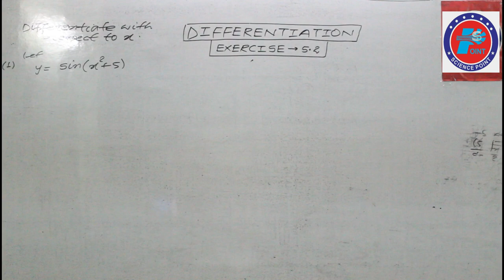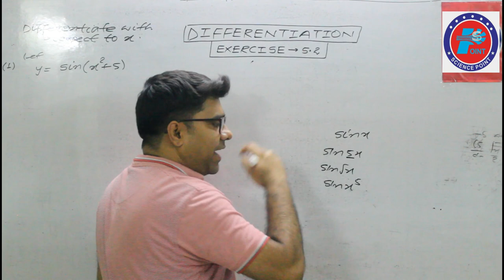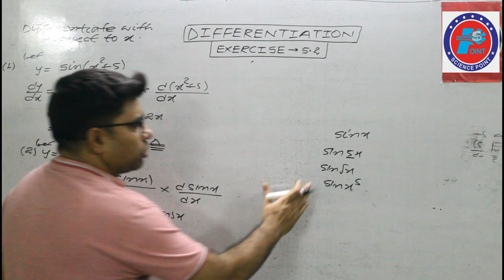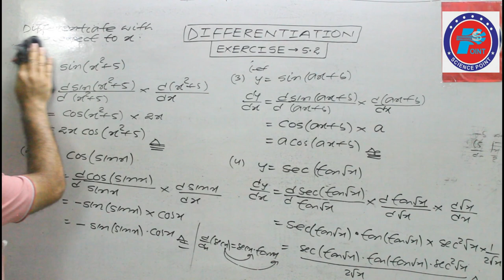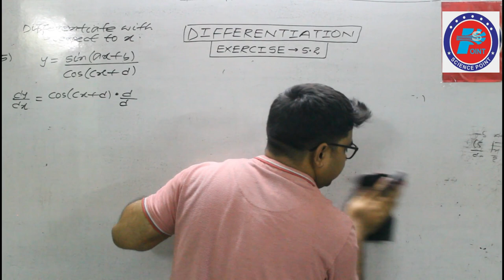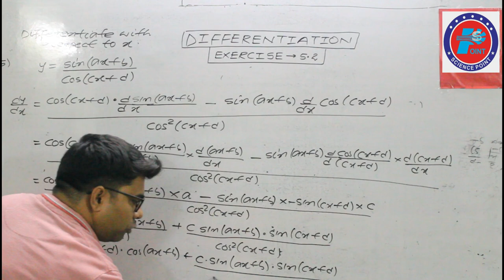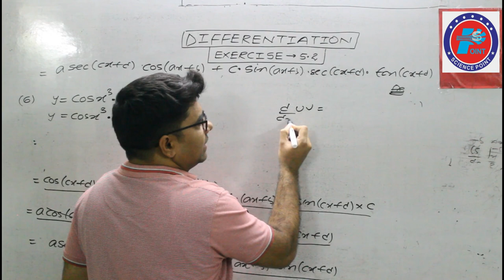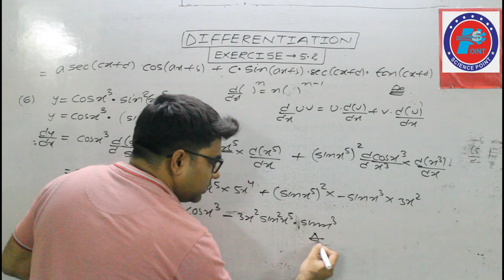NCERT 12 MATHS EX:5.2 (Q.NO 1-6)DIFFERENTIATION HINTS & SOLUTIONS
I am FAIYAZ  SIR ,making this video for class  12TH, NCERT solution,Exercise 5.2,further Questions would be solved in my next video.
Watch the video till end as the questions are solved by unique technique .Try to learn and I"ll give many techniques for solving chain rule in my coming video .
Differentiation is quite important for class 12 specially by using chain rule  . When you come to know about differentiation ,you can solve Integration also.

                                                Exercise 5.4  (All)

                        NCERT EX:5.5 DIFFERENTIATION USING LOGARITHMIC
Link of lecture - ://youtu.be/07NGQ7YRpAM